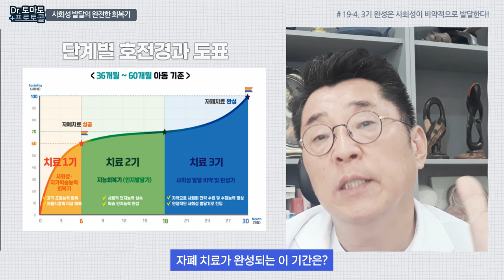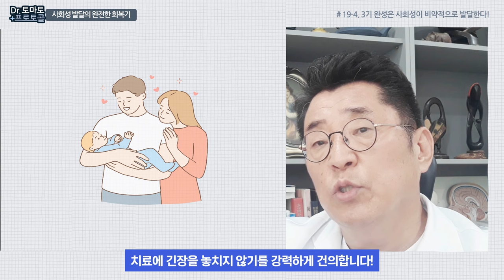자폐스펙트럼 장애 호전 경과의 이해 : 자폐 치료 3기 (자폐증 치료 완성기, 사회성발달 비약기)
닥터토마토 프로토콜 19-4

자폐증 치료의 모든 것!
Autism korea에서 만나보세요!
치료 3기에 대해서 말씀드리겠습니다.
 치료 3기까지 걸치게 되면
진실로 치료가 완성되는 시기라고 할 수 있습니다.
사회성 발달의 비약기라고 표현합니다.
즉, 완만하게 발달하는 치료 2기를 경과하고 나면
이제부터 아이는 사회성 발달을 비약적으로 하게 됩니다.
사회성 발달의 완전한 회복기라고 얘기합니다!
비약기라는 것에 포인트가 있으며
완전한 회복기라는 것에 포인트가 있습니다.
즉, 2기를 거치면서 아이는 인지능력이 좋아지면서
상황을 이해하기 시작합니다.
자신이 놓여진 상황
아이들의 반응
사람들의 반응을 이해하기 시작합니다.
자신이 어떤 행동을 했을 때
어떤 식으로 피드백이 오는 지도 이해합니다.
그리고 자신의 행동을 어떻게 수정했을 때
상대방이 어떤 반응을 하는지도 이해하기 때문에
계속 자신의 행동을 스스로 수정하면서
관계를 만들어 낼 수 있게 됩니다!
이 과정이 반복되면서 정보를 처리하는 능력이
누적적으로 좋아지기 때문에
완만하게 좋아지는 것이 아닌 계속해서
비약적으로 좋아지면서
일반 아이들과 거의 티가 안 나는
상호작용하는 상태로 완전히 유지하고
완성될 수 있게 됩니다.
그래서 이 시기가 완성기입니다.
이 시기에 도달하게 되면
진실로 회복된 시기라고 할 수 있습니다!
일반 아동들과 거의 차이가 없으며
일반인과 차이가 없기 때문에
매우 안정적인 사회성 발달을 지속할 수 있습니다!
2·3기를 거치게 되면 대략 1년 반~2년 반입니다.
이 정도 기간이 지나고 나면
사회성 발달도 완성되지만
실제 뇌의 자가면역 반응에서도 안정이 이루어지기 때문에
식이요법을 실제로 해제할 수 있는 시기가 됩니다.
식이요법을 풀어도
다시 퇴행하는 사례는 거의 없고
유지가 되는 것으로 여러 번 임상을 통해서 확인하고 있습니다.
1기·2기·3기에 대해서 보여주는
이 그래프들을 30개월의 긴 여정들을 거치면서
자폐 치료가 완성되는 이 기간은?
아주 일률적인 것은 아닙니다.
1. 아스퍼거증후군인 경우
2. 경증의 아스퍼거증후군인 경우
이런 경우들은 굉장히 기간이 짧게 나타납니다.
즉, 36개월 미만의 아동도 1기·2기 3기가
대단히 압축적으로 나타나 진행됩니다.
대체로 경증의 아스퍼거증후군과 36개월 미만의 아동들은
1기가 6개월 정도
2기가 10개월
3기도 10개월 정도에서
대략 2년 정도 기간이 소요되면
치료가 완성되는 것으로 보입니다.
반면, 굉장히 무발화 중증 자폐로 60개월 이상의 학년기
중증 자폐 아동인 경우는 굉장히 이 기간이 길게 길어집니다.
치료 1기·2기·3기가 굉장히 긴 시간으로 늘어져서
대체로 1기가 10개월 정도 소요되고
2기는 18개월 정도로 길게 유지되는 것으로 보이며
3기는 20개월로 늘어지게 됩니다.
대체로 4년까지도 치료 경과가 소요되는
아이들도 있다는 것을 이해하셔야 합니다.
다시 한번 마지막으로 말씀드립니다!
여러분들의 아이들이 좋아지는 과정은
이 사회성 발달의 과정에서 절대로
이러한 법칙적 과정들을 거치면서 좋아지는 것이지
갑자기 Jumping 하는 경우는 없습니다!
절대로 없습니다.
자폐 성향 벗어나기 1기부터 시작해서
인지발달이 이루어진 2기
비약적 발달기의 3기라는
이 과정들을 거쳐서 치료가 완성되는 것입니다!
중간에 좋아졌다고 해서
임의로 중단하게 되는 그 문제의 어려움은
후과가 나중에 나타난다는 것을 이해하셔야 됩니다.
자신의 아이가 완벽하게 일반적인 범주에서
자력으로 사회성 발달을 스스로 운영해 갈 수 있는 그 시점까지
치료에 긴장을 놓치지 않기를 강력하게 건의합니다!